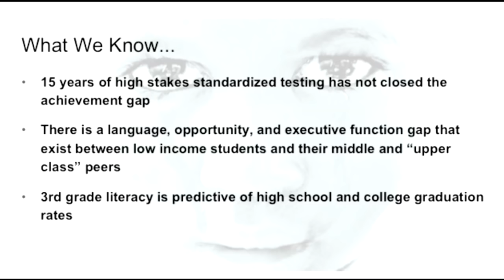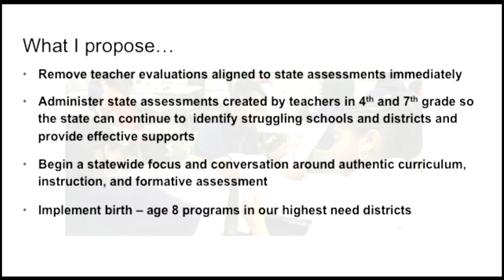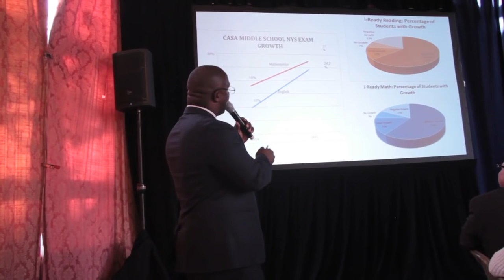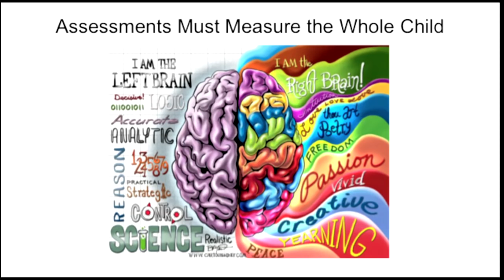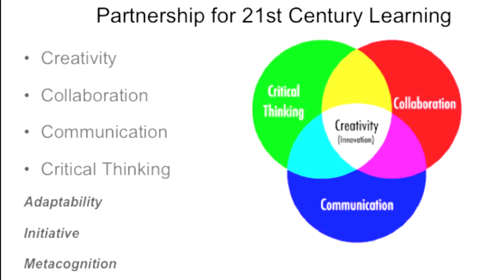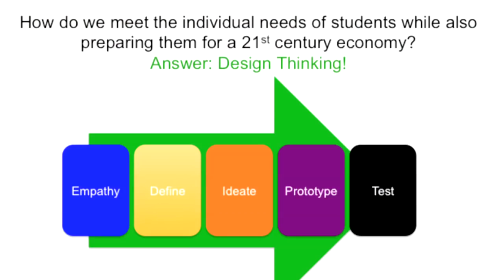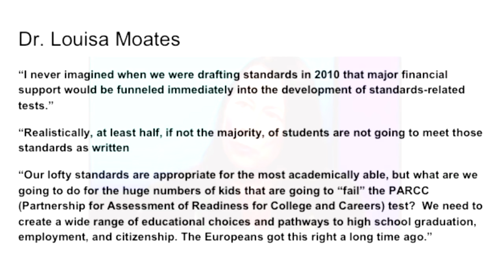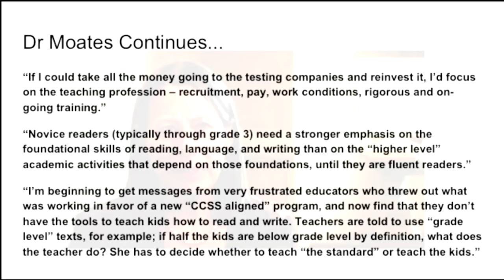Jamaal Bowman NYS Task Force Hearing 1 Oct 29th 2015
Jamaal Bowman's presentation at the first NYS Task Force Hearing